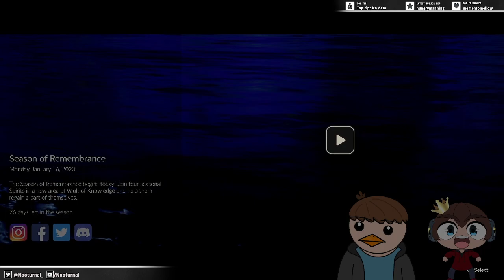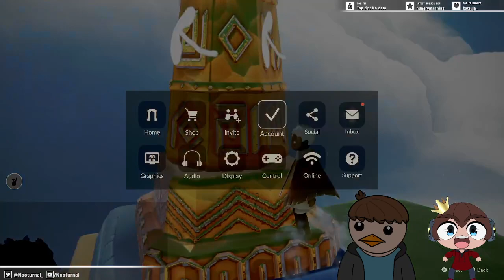playing MOAR games with Zapster